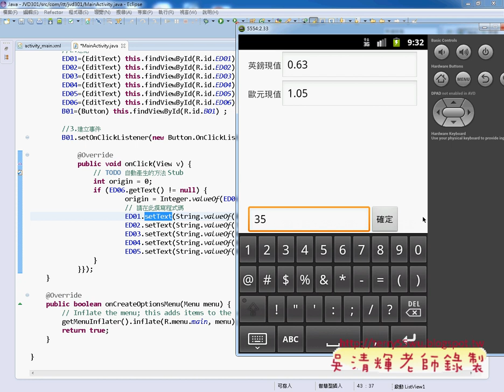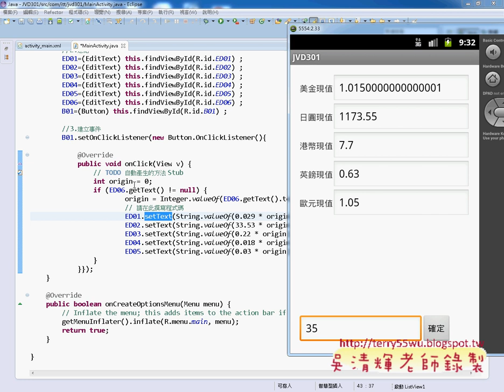教您學會證照301題各國貨幣換算程式設計JAVA物件導向設計 吳老師